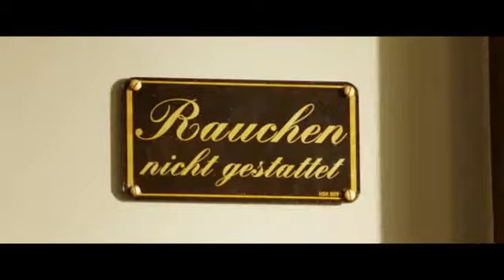Halbe Brüder Trailer 1